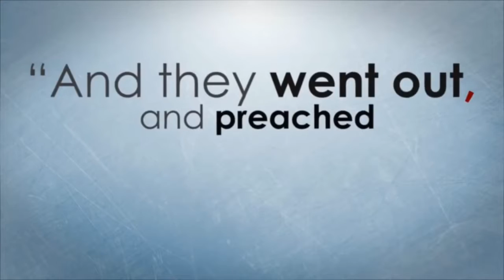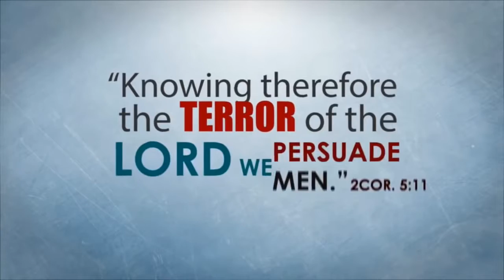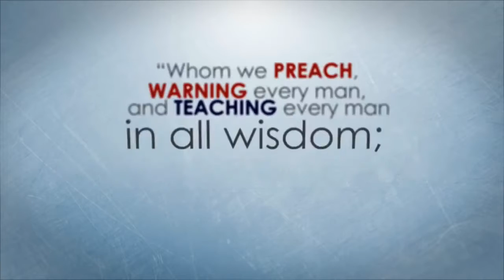Atheists Believe in Magic - Everything Magically Evolved without God Jesse Morrell Open Air Preach